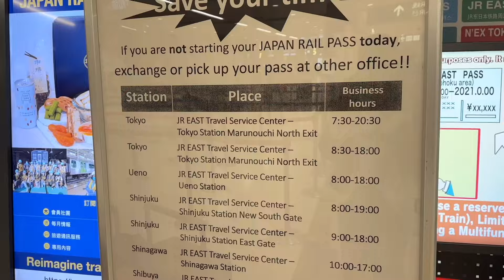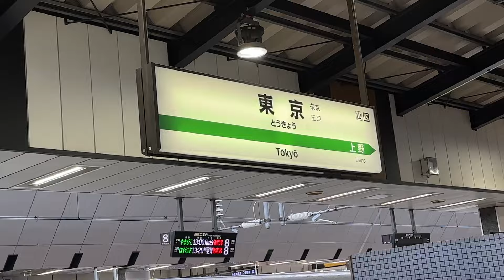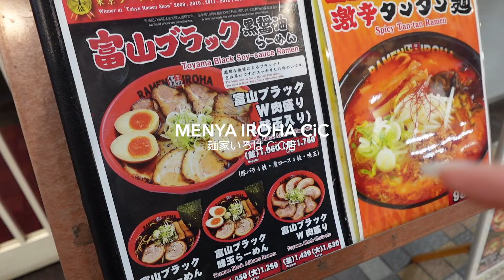Tokyo to Toyama for a quiet autumn 🍂